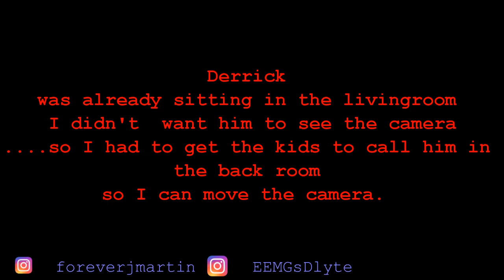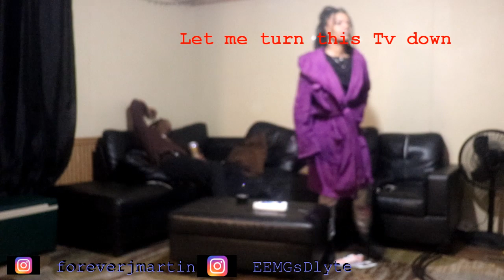PERIOD PRANK ON BOYFRIEND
WHAT IT DO PICTURE PERFECTLY IMPERFECT PEOPLE I HAD TO TRY  THIS PRANK ON DERRICK